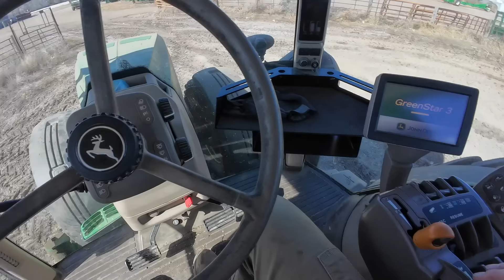22 Calves run through the Portable Corral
The product Brian and Cole have used for 3 calving seasons. "We haven't lost one calf from scours since we started using Optimizer"

Sonne Farms
57363